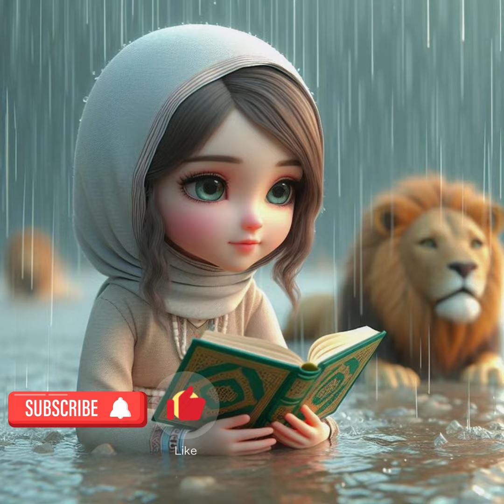Ramazan Ka Pahla Bayan 2024|इस काम से घर में होगी बरकत|Mufti Hammad Raza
Ramazan Ka Pahla Bayan 2024|इस काम से घर में होगी बरकत|Mufti Hammad Raza|New Takrir 2024